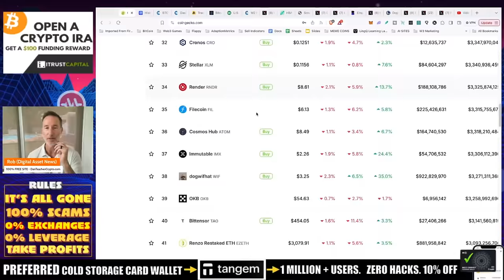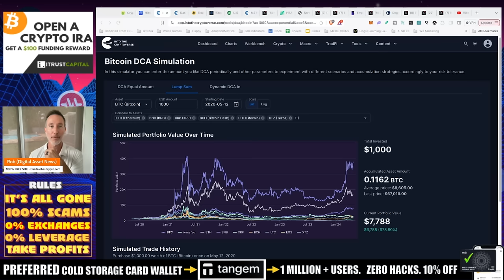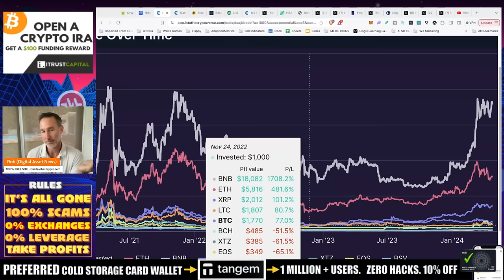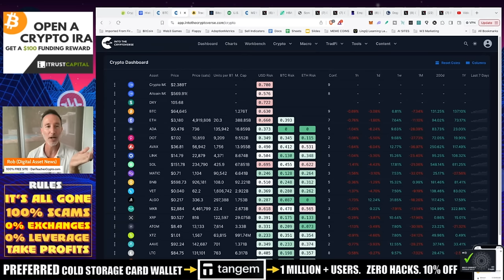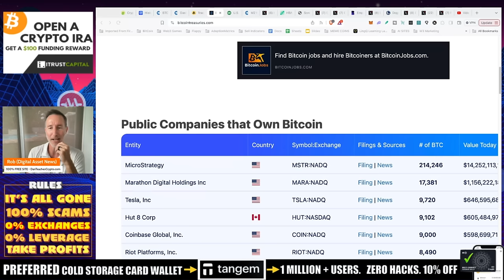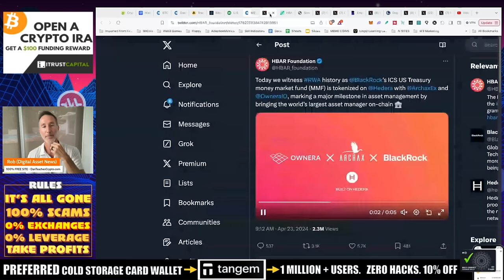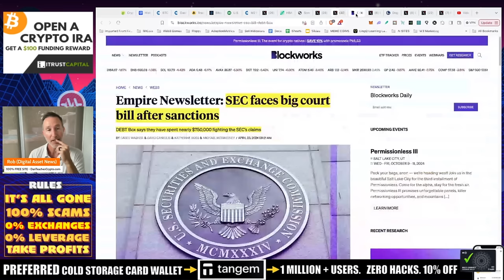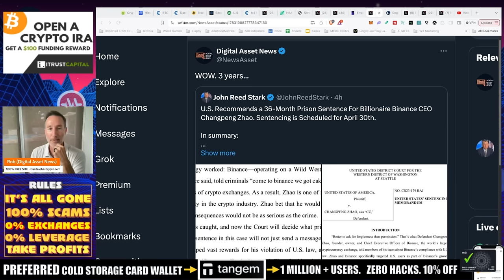CRYPTO INVESTING POST BITCOIN HALVING: WHY IT’S TOUGH TO LOSE. SEC WINS & HEDERA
Investing in crypto is risky but over the long haul and ESPECIALLY after the halving, even the losers can be winners. Also, the SEC is a winner even though it lost and about that HBAR / Blackrock connection...

●▬▬▬▬▬▬CELSIUS/VOYAGER TIMELINE▬▬▬▬▬▬▬●

Intro (0:00)
Bitcoin price drop (0:12)
Top 10 coins in May 2020 (2:22)
Performance of the top 10 coins since May 2020 (4:10)
Importance of time in the market (7:21)
Bitcoin holdings over time (9:23)
Impact of grayscale on Bitcoin (9:42)
Macroeconomics and money printing (11:12)
HBAR news and price increase (13:21)
SEC lawsuit against Debix (15:02)
DOJ recommending prison sentence for CZ (16:12)
Outro (17:32)

●▬▬▬▬▬▬CRYPTO ESSENTIALS▬▬▬▬▬▬▬●

●▬▬▬▬▬▬▬▬FOLLOW D.A.N.▬▬▬▬▬▬▬▬▬▬●

●▬▬▬▬▬▬▬▬STRATEGIES▬▬▬▬▬▬▬▬▬●

●▬▬▬▬▬RECOMMENDATIONS▬▬▬▬▬●